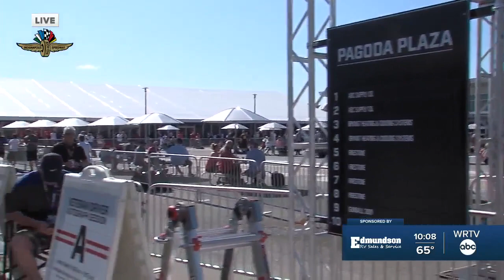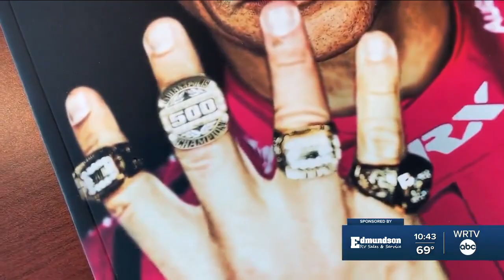WRTV Breakfast at the Brickyard | 10 a.m. hour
WRTV Breakfast at the Brickyard | 9 a.m. hour